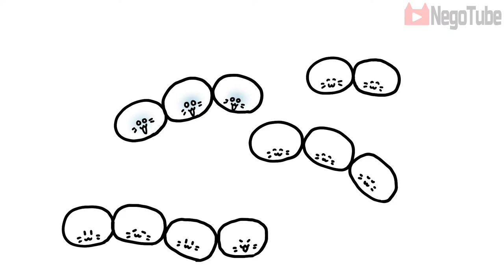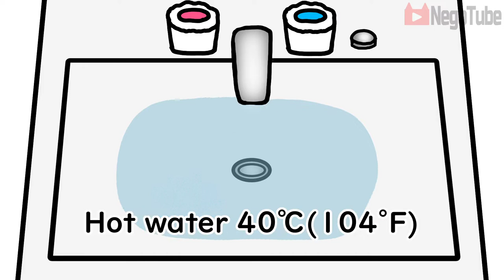🌈😹Smelly laundry stinky🌈😹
I ♡ CATS
I ♡ CATS
I ♡ CATS

Life F○ck

【NEGO LINKS】
Let's become Nego villager!